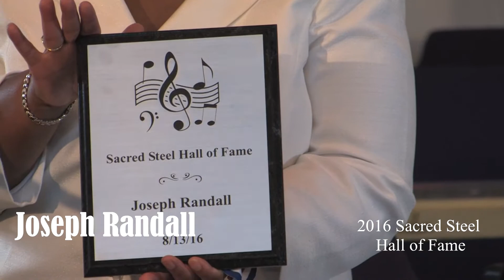Sacred Steel Hall of Fame Series - Joseph Randall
Elder Joseph Randall,  joins the ranks of a rare but distinguished group of men, as he is inducted into the Sacred Steel Hall of Fame 2016.